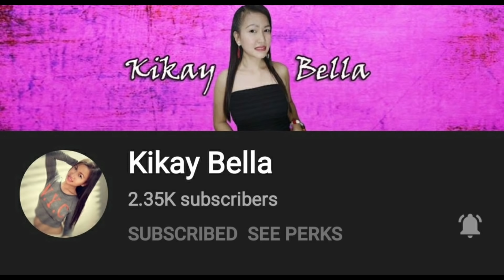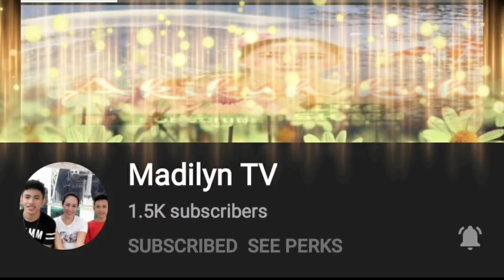EASY RED LENTIL SOUP WITH CARROT/ADDIS SHORBA/ROLFA